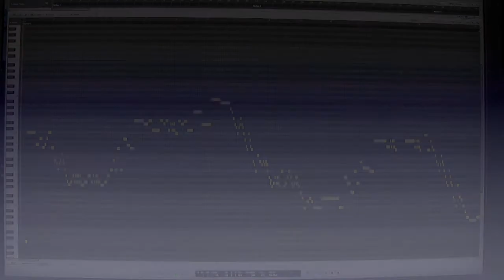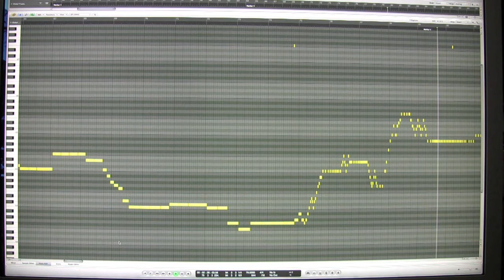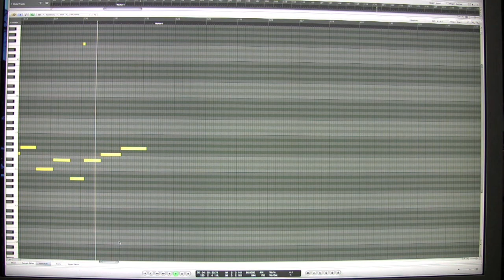168 Articulations for Bassett Horn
Composition for Bassett Horn using Articulations in the Vienna Instruments library